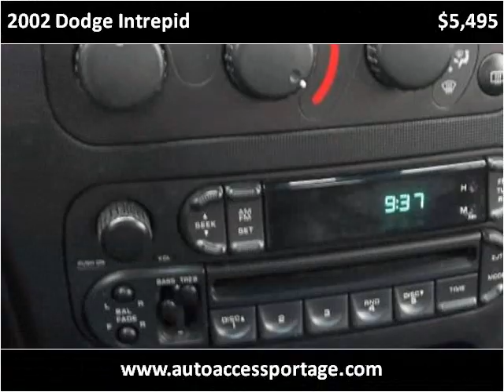2002 Dodge Intrepid Used Cars Portage,baraboo,pardeeville,re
This 2002 Dodge Intrepid is available from Auto Access of Portage.